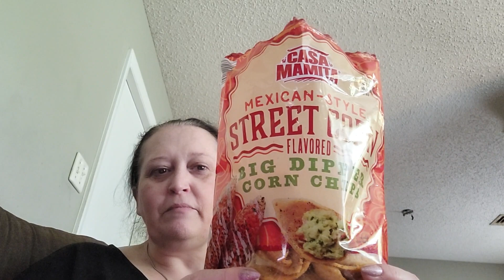Grab A Snack Sunday 😋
I always enjoy finding new snacks that are gluten-free at Aldi again this is another one that's really flavorful and doesn't need anything extra.